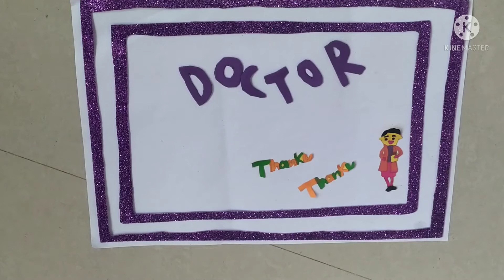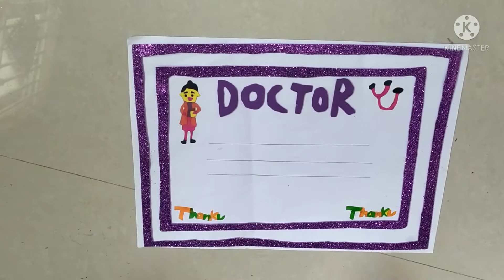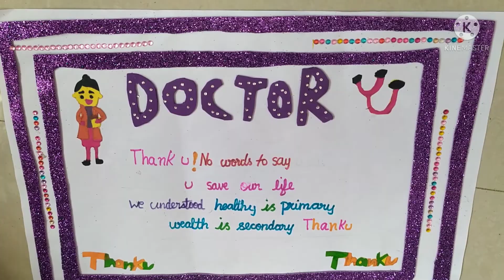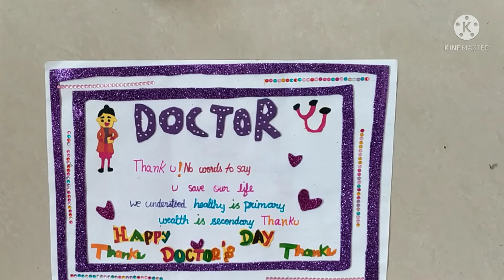gift cards Craft ideas/doctor day craft/craft in Tamil/ asmitha's kitchen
Craft/doctor day craft/craft in Tamil/ asmitha's kitchen